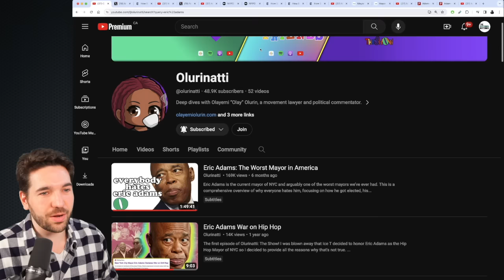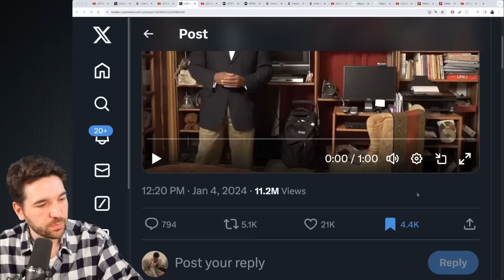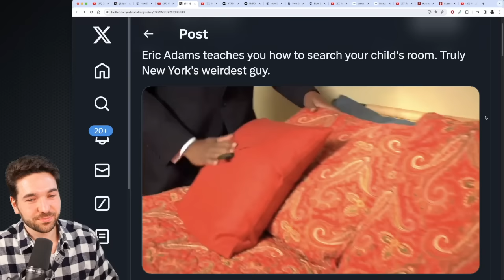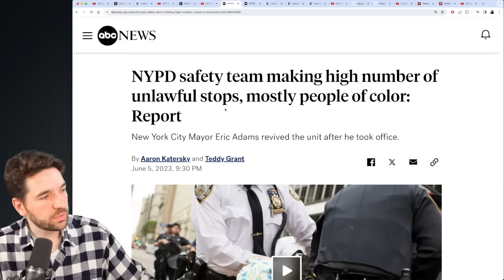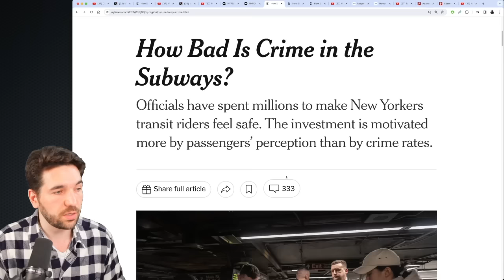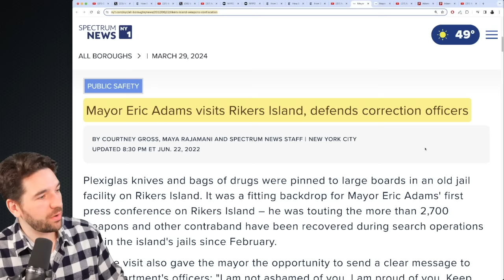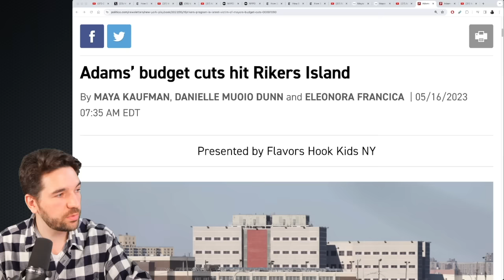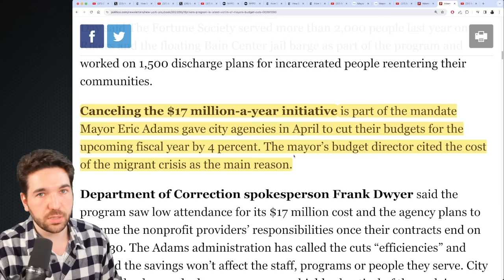Olay Crushes Conservative NYC Mayor Eric Adams In Wild Debate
Breaking down some of the incredible discussion between conservative Democratic New York City mayor Eric Adams and movement lawyer & political commentator Olayemi Olurin during an hour-long discussion on The Breakfast Club radio show.

Sources:
(Olay's video on Mayor Eric Adams)
(Olay teases debate on Twitter)
(ABC News on unlawful stops)
(Mayor Eric Adams visits Rikers, NY1)
(Adams’ budget cuts hit Rikers, Politico)